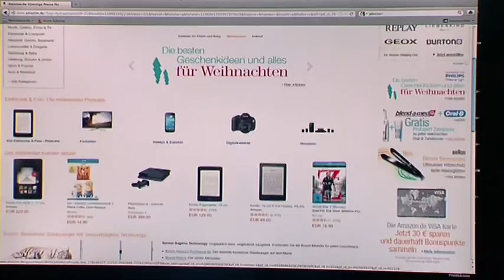Vorbereitung auf Weihnachtsgeschäft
Der deutsche Handelsverband erwartet für das Jahr 2013 einen guten Umsatz. Das gab der Verband am Donnerstag bekannt. Er geht davon aus, dass die Deutschen dieses Jahr im Schnitt rund 400 Euro für Weihnachtsgeschenke ausgeben werden. Nicht alles davon fließen jedoch an die ansässigen Geschäfte, denn Online-Shopping wird immer mehr zur Konkurrenz.